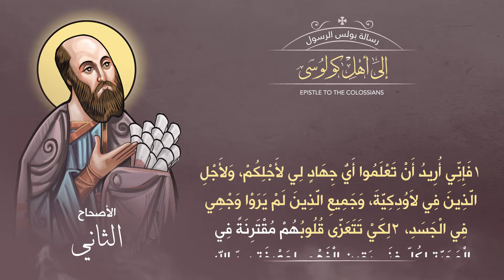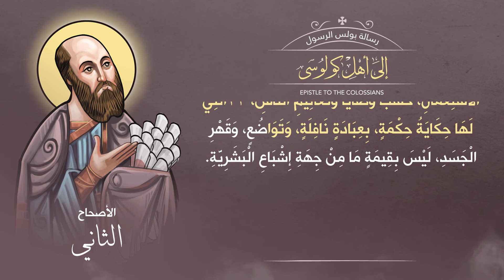أصحاح 02 | الرسالة إلى أهل كولوسي | الكتاب المقدس المسموع | برسوم القمص اسحق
رسالة بولس الرسول إلى أهل كولوسي

تسجيل ومكساج : إيهاب فايز Freedom Studio  ►
أيقونات : د. مينا أنطون ►
تحريك : راعوث صمويل ►
تصميم وإخراج : جورج جرجس ►

▬▬▬▬▬▬▬ Follow us ▬▬▬▬▬▬▬

▬▬▬▬▬▬▬▬▬ التفسير ▬▬▬▬▬▬▬▬▬

▬▬▬▬▬▬▬▬▬ Music Track ▬▬▬▬▬▬▬▬▬